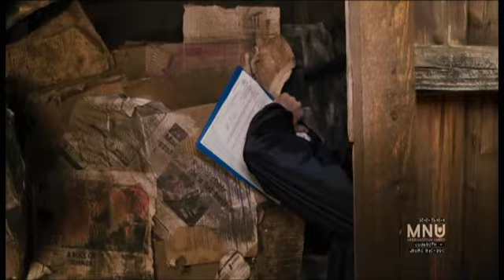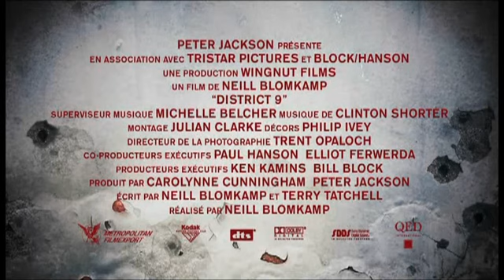District 9 - Bande Annonce Officielle - VOST(fr)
Bande annonce du film "District 9" en version originale sous titrée français.

Réalisé par Neill Blomkamp
Avec Sharlto Copley, William Allen Young, Robert Hobbs
Produit par peter Jackson